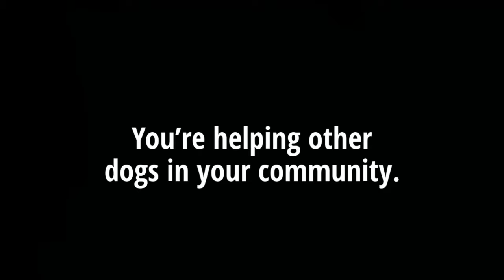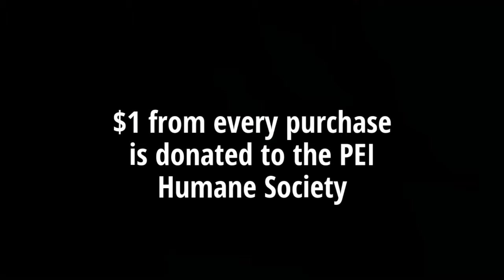Huckleberry Dog Toys promo video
A Junior Achievement Company operating out of Charlottetown Rural High School. Handmade dog toys made with mostly recycled materials, $1 from each purchase is donated to the PEI Humane Society.